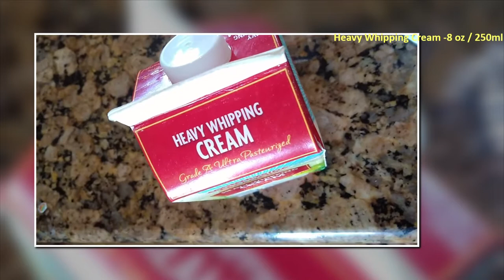மேரி பிஸ்கட் இருந்தா இப்படி செஞ்சு அசத்துங்க! Marie Biscuit Dessert | Easy Tasty Party Dessert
It's very simple, easy to make dessert for many.  Easy to make for parties...Everyone likes this dessert!